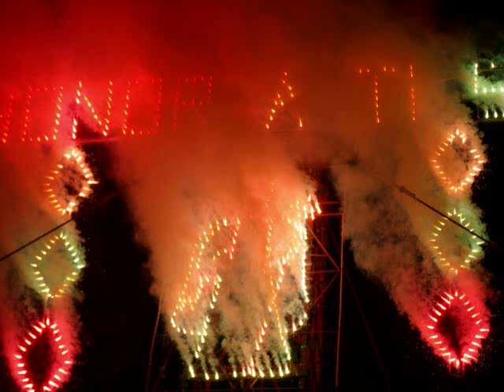SAN PEDRO DE LOS METATES 2011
SAN PEDRO